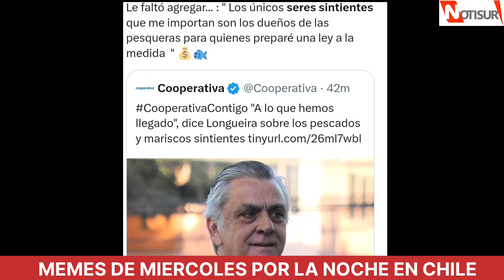Memes de miercoles por la noche en Chile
La contingencia.